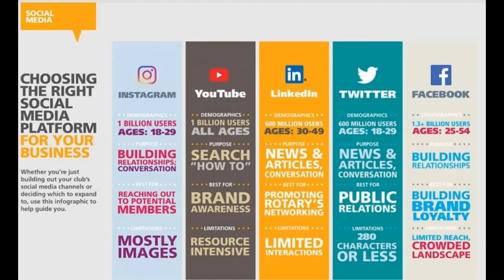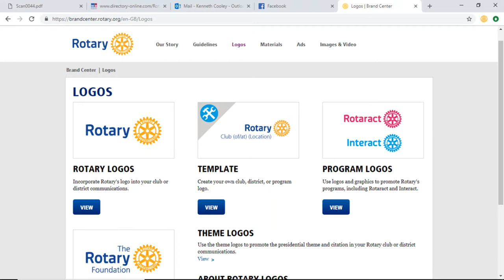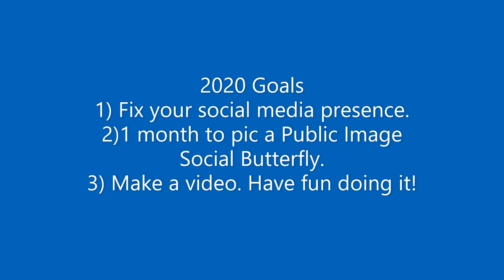District 6510 5/2/2020 Virtual District Assembly Public Image Ken Cooley